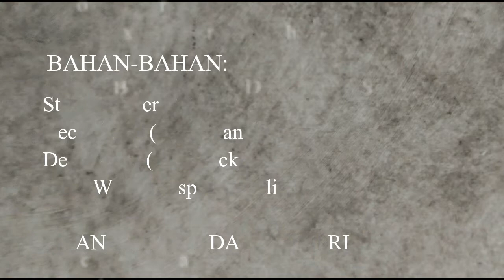tutorialmotifsemen Cara Mudah Membuat Cat Motif Beton Ekspos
Assalamu'alaikum

Halo teman2, pada kesempatan kali ini saya mau mencoba menunjukkan ke teman2 bagaimana cara membuat cat motif beton ekspos.

Saat ini emang lagi tren banget yang namanya cat motif semen. Mulai dari Kafe, Restoran, Perkantoran, Toko, Mall, sampai tingkat perumahan rata2 sekarang pakai jenis finishing yang seperti ini teman2. Ga cuma yang muda, yang tua jg pada demen banget. Alhamdulillah walau musim corona kita masih diberi kerjaan terus. Banyak peminat tapi masih minim tukangnye Ngab... Nah mangkanya pada kesempatan kali ini saya ga segen2 ngasih tau caranya biar temen2 juga pada bisa, gitu hehehe
Sebenarnya saya ga jago2 amat Ngab, tapi saya cuma sekedar sharing aja. MAkanya simak yak videonya ampe akhir...

Ada beberapa tahapan yang perlu temen2 jalani dalam proses pembuatan motif beton ini. Temen2 ikutin aja cara2 yang dipakai di video ini, Insya Allah temen2 juga psti bisa.